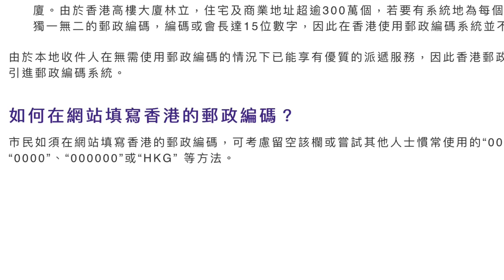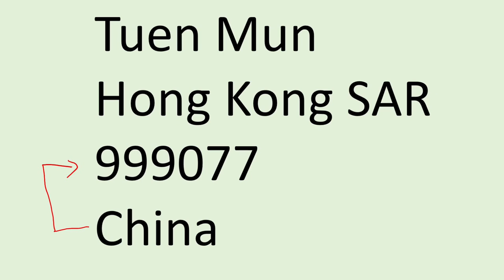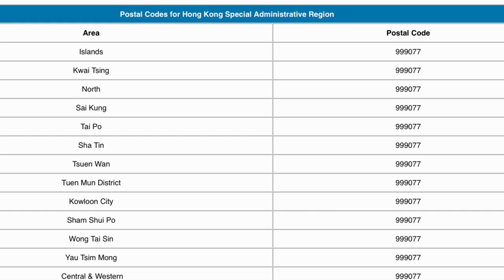第 8.5 篇 -《一分鐘新智》香港都有郵政編碼 Postal code ？ (中文字幕) 與香港有聯繫的人不可不知（廣東話）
《一分鐘系列》
Acknowledgement: